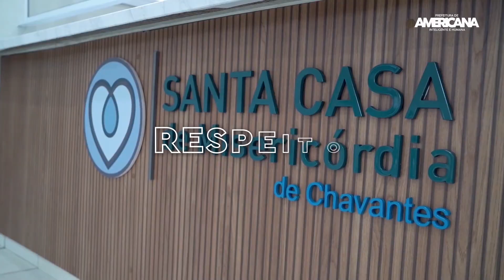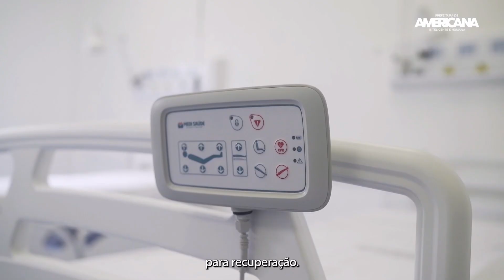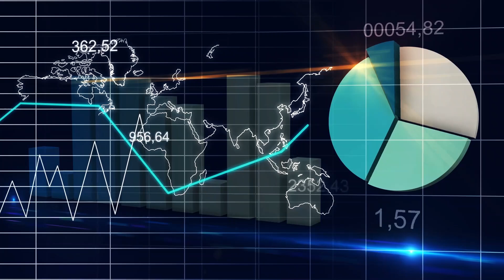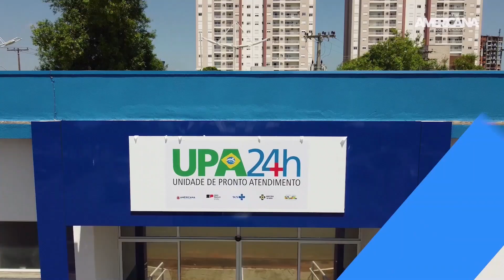O PODCAST SPN conversa hoje com o Presidente da Câmara municipal de Americana Thiago Brochi